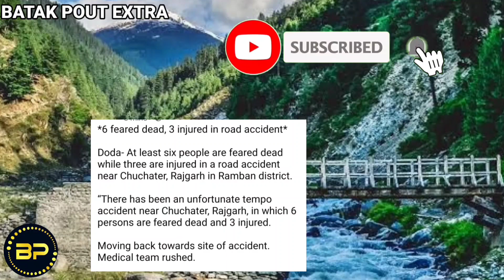khuda rhm ajj kya huwa yeh , Emotional video by BATAK POUT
My aim to spread humour  so that you can easily pass your leisure time and aware people about  what's happening in our Kashmir.

😞  ISSUE WITH VIDEO
 If you think , we have used your video clip or we have mentioned your name or anything else , and You want to  delete this Video , kindly Contact me on instagram and pay the revenue of video as we are not capturing video , we are using content that is already uploaded in social media sites ...as per Indian constitution , we have right to speech and in our videos we just Express our suggestions.

 *permission Under Indian constitution

The heart of the Article 19 says: "Everyone has the right to freedom of opinion and expression, this right includes freedom to hold opinions without interference and to seek, receive and impart information and ideas through any media and regardless of frontiers."